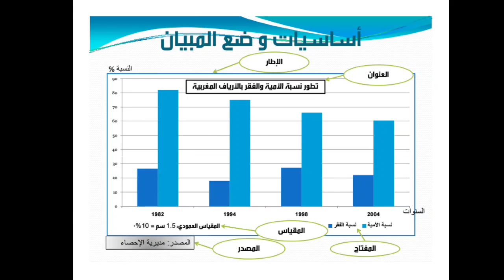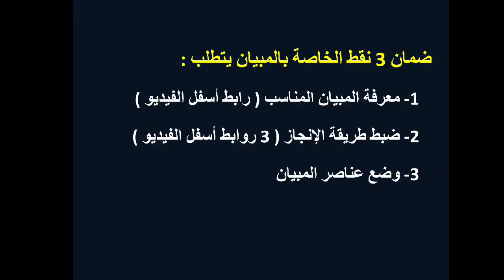بهذه الطريقة ستضمن 3 نقط في للمبيان 💯٪ ( لن يستطيع المصحح أن ينقص لك ولو ربع نقطة )